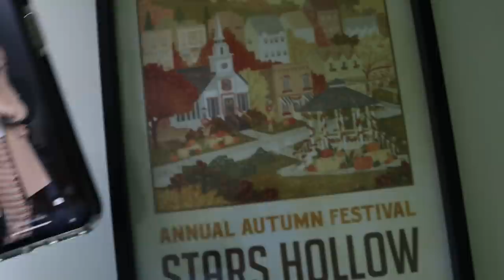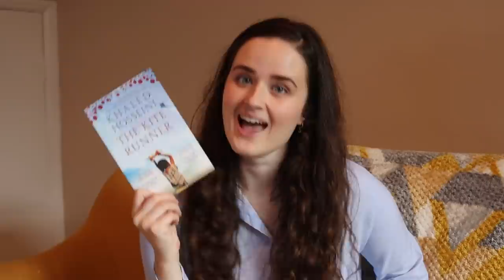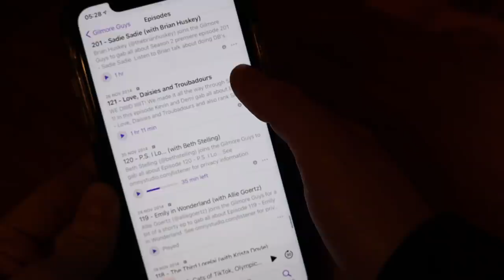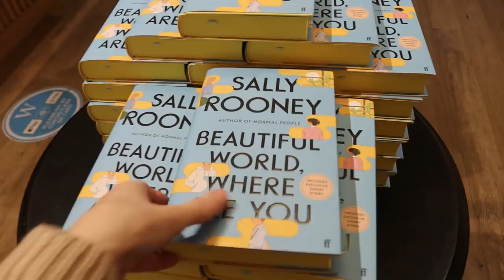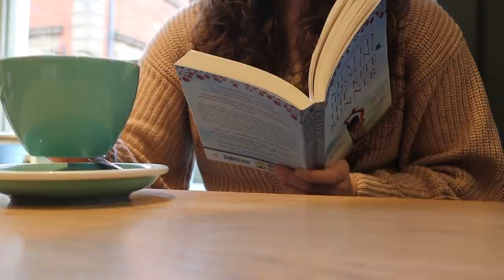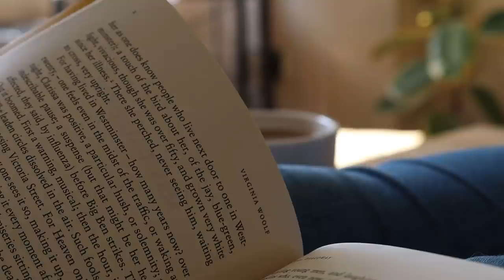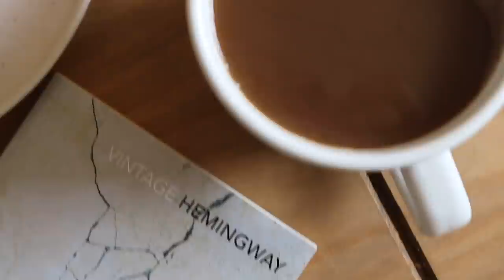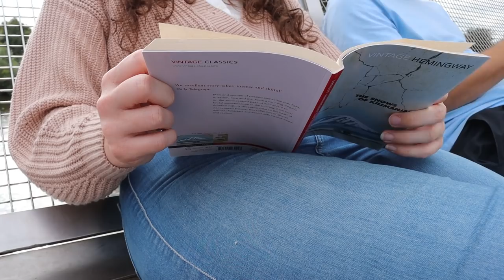READING LIKE RORY GILMORE FOR A DAY // gilmore girls 24 hour readathon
Welcome to a Rory Gilmore 24 hour readathon! In this 24 hour readathon, I try to read as many books from the Rory Gilmore Reading List as possible in 24 hours! Join me as we head to Stars Hollow and spend a day living like a Gilmore Girl!

This readathon was co-hosted by myself and @CarolynMarieReads

ENQURIES!